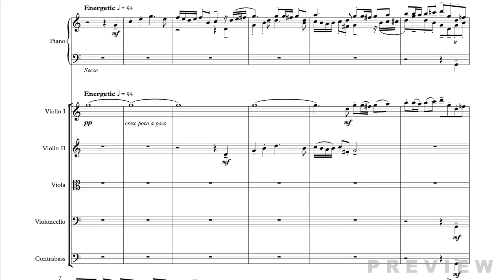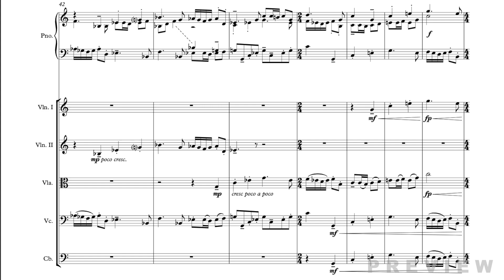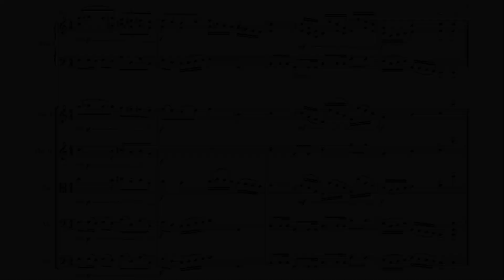Down the Rabbit Hole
This piece is a modern composers take on a classical style. The playful melody gets passed around each member of the ensemble providing each player an equally important role to play. Try to listen for the theme as it stretches, compresses, and overlaps on itself.

Available Versions:
•Solo Piano
•Piano and String Quintet
•Trio of various instrument combinations